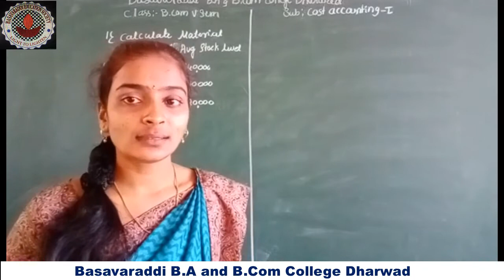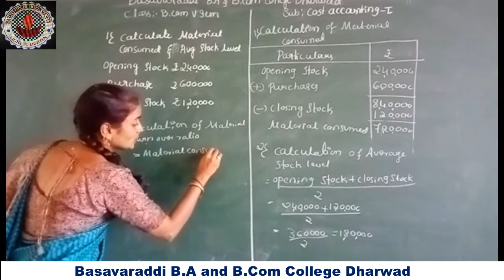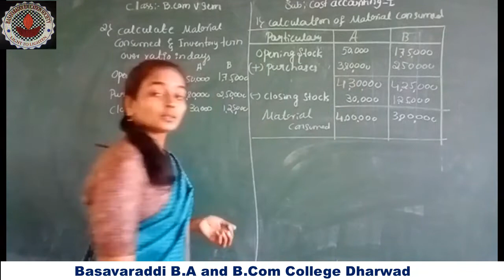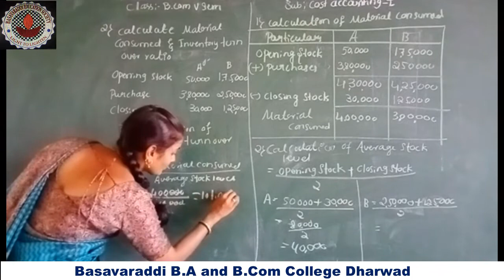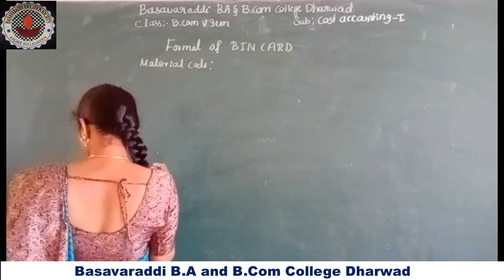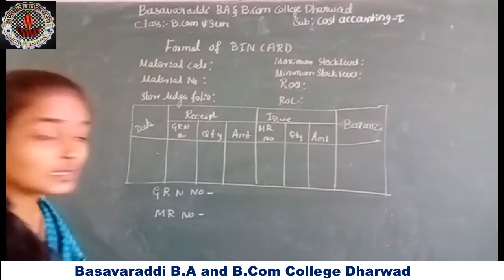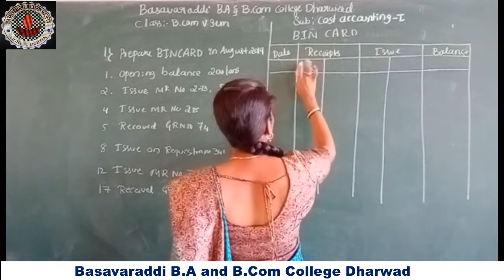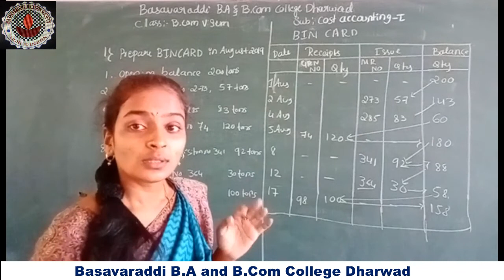27-11-2020/B.Com 5th /Problems on Material Consumed/Basavaraddi B.A & B.Com College Dharwad